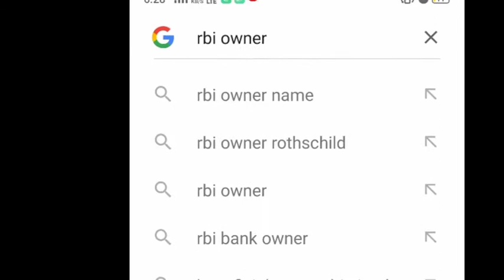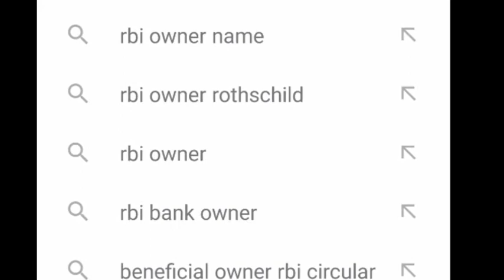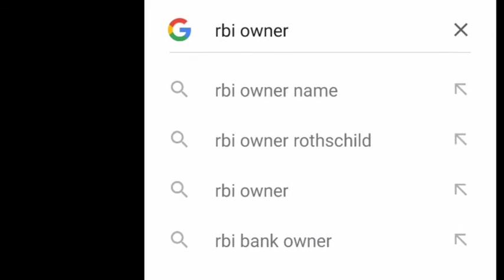Vijay Malaya bank loan விஜய் மல்லையா வும் பணம் கொடுத்த வங்கியும் ஒன்றுதான்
விஜய் மல்லையா பணம் கொடுத்த வங்கியும் ஒன்றுதான்

விஜய் மல்லையா என்ன செய்தார்

இவர் தொழில் செய்வது தரகு வேலை தொழிலுக்கு உண்மையான சொந்தக்காரர் வேறு நபர் அந்த நபர் தான் வங்கிகளின் முதலாளி

விஜய் மல்லையாவின் கடன் கொடுத்த வங்கிகள் லும்